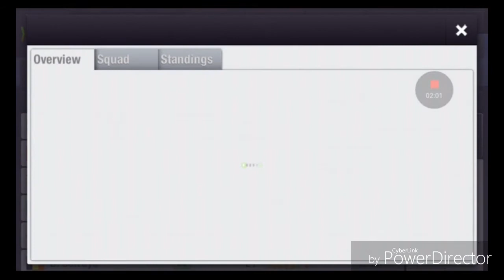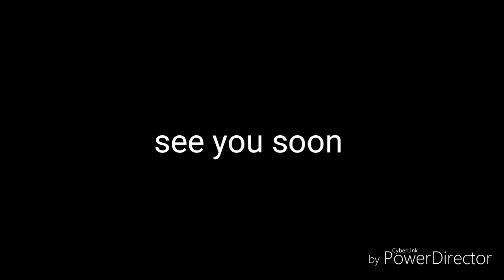Top eleven broken transfer system and how to beat 4-2-3-1 and 3-5-2